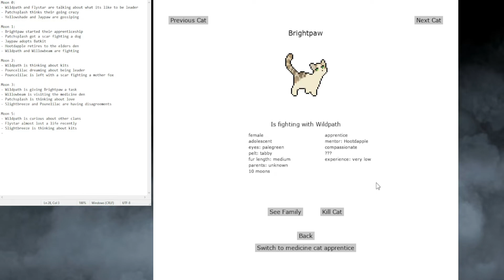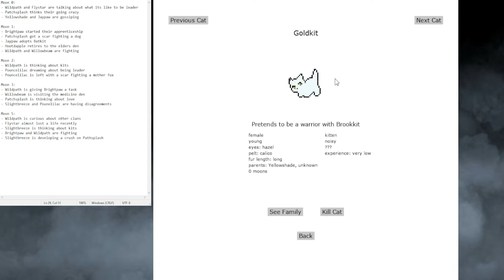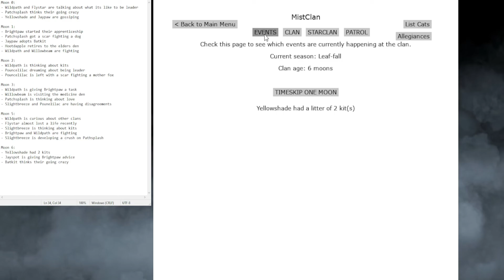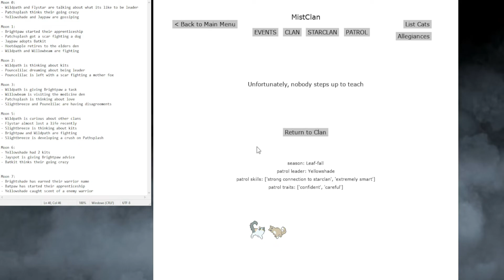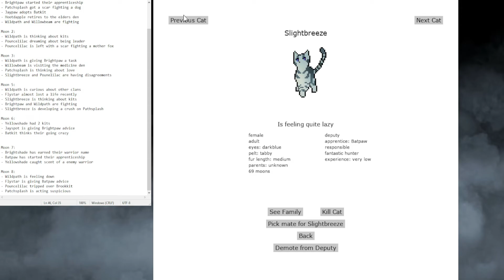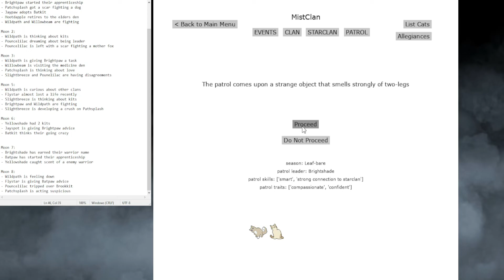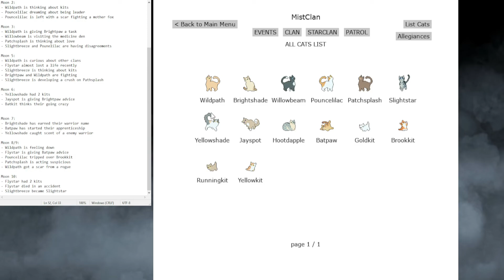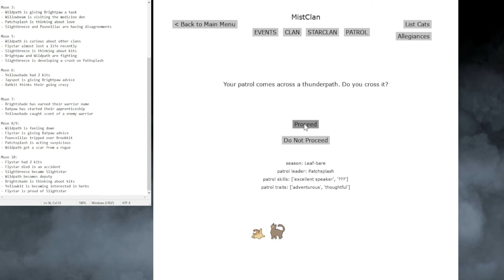The Death of a Leader || Warrior Cats: Clan Generator - #3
Many things happen to are clan this part. Enjoy as life and death shape our cats!